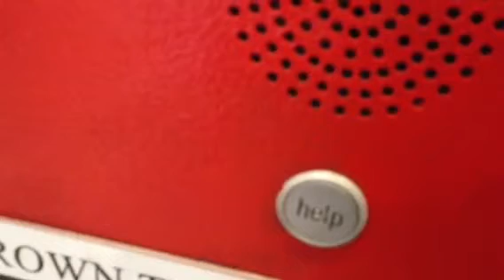Karaoke Jogger orders a Big Mac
KJ havin' some craic